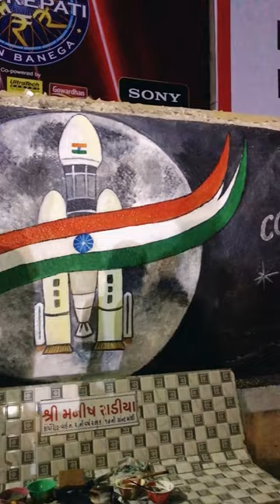Chandrayaan 3 wall painting